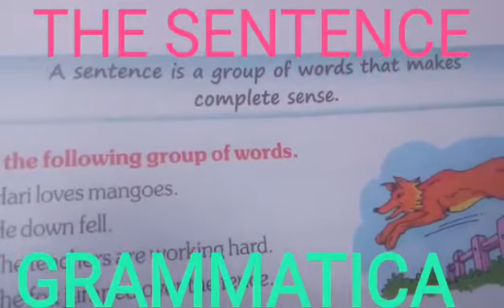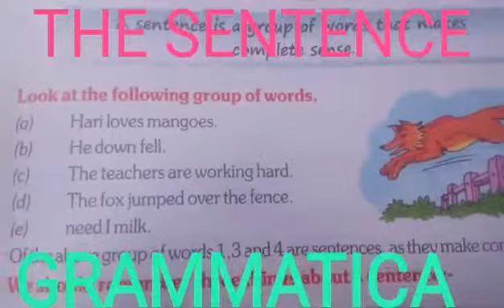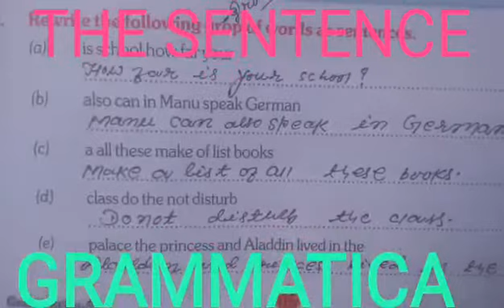Class V, subject English Grammar,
Chapter 01 THE SENTENCE video part 01 From GRAMMATICAL